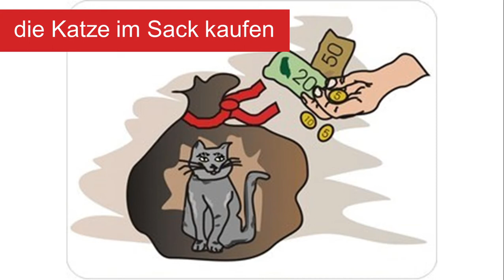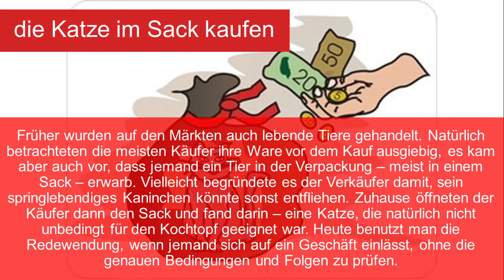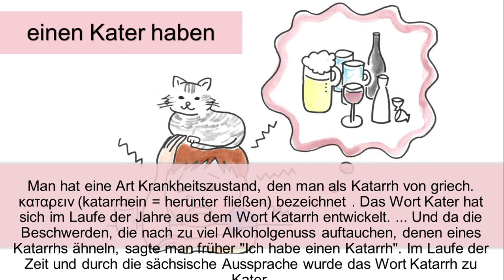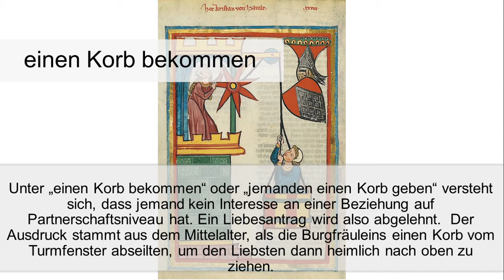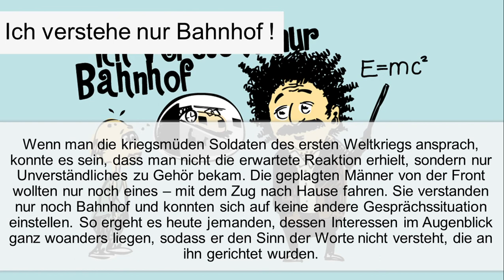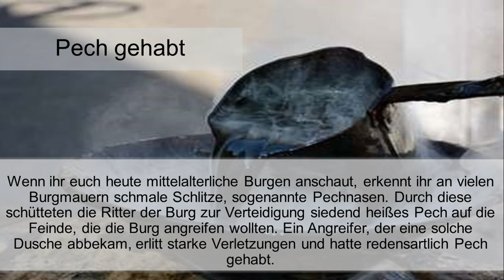Ich verstehe Bahnhof/einen Korb bekommen/einen Kater haben/eine Katze im Sack kaufen/Pech gehabt...